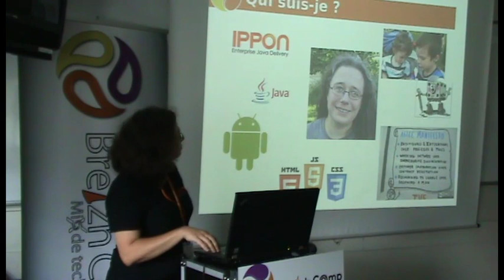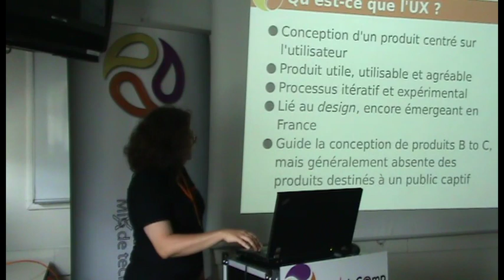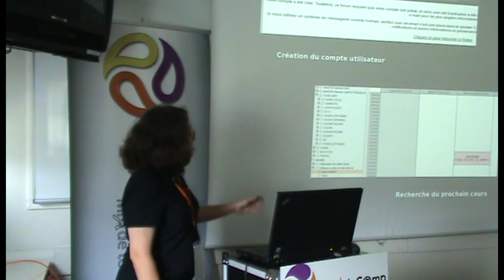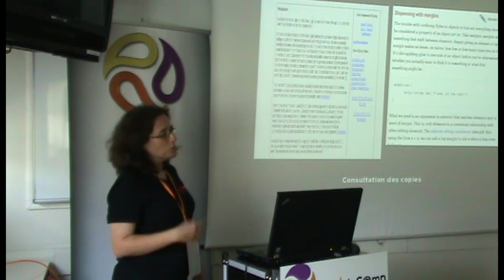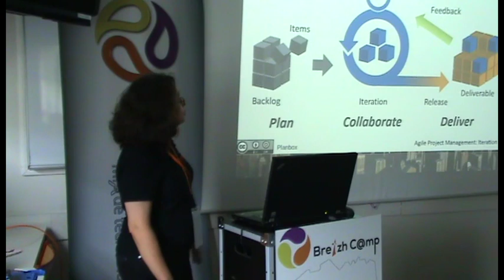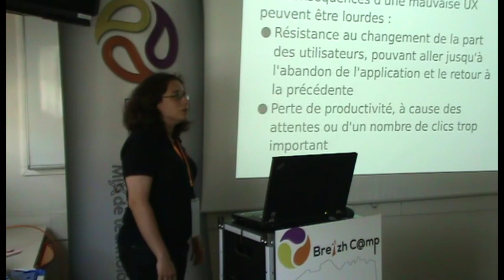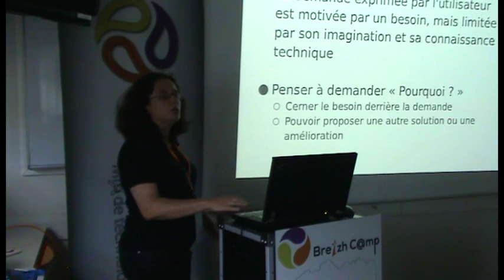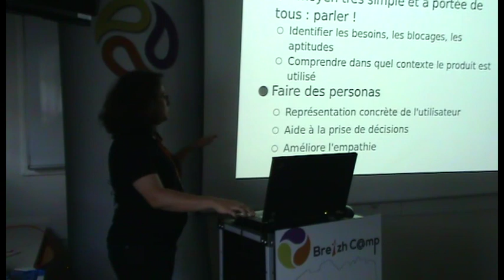L'expérience utilisateur est importante pour nous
L'expérience utilisateur est une discipline peu connue et encore très négligée en France, en particulier lors de la conception d'applications métier. Pourtant, une bonne ergonomie améliore la productivité et facilite l'adoption par les usagers. Dans beaucoup de projets, en particulier en mode agile, le développeur participe à la définition de l'interface et des fonctionnalités. Cette conférence le sensibilisera à l'importance de l'expérience utilisateur et lui donnera quelques clés pour savoir comment l'améliorer.